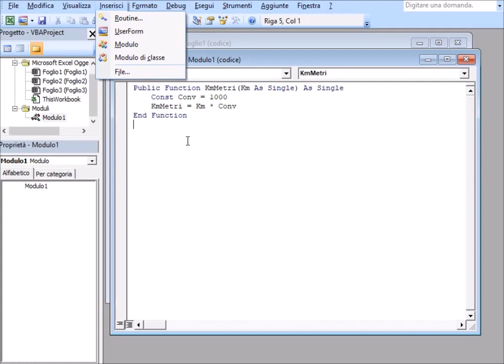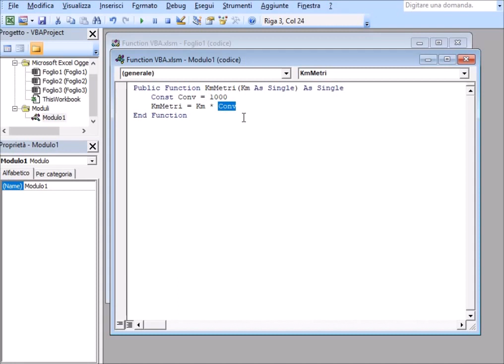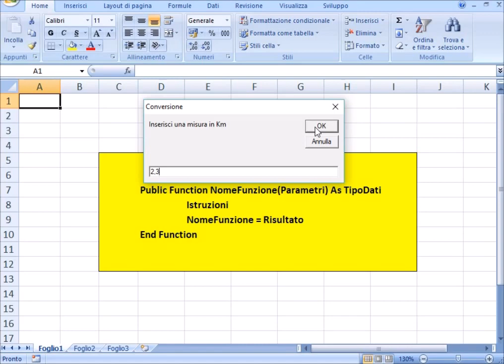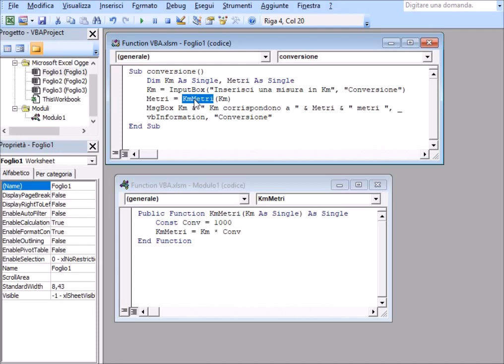Creare NUOVE FUNZIONI con Visual Basic Application in Excel - Uso delle Macro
Videoguida sulla progettazione di Funzioni personalizzate con VBA in ambiente Excel

Esempio per scrivere il codice di una Funzione progettata ad hoc realizzando una Macro con VBA in Excel. Salvare la funzione come Pubblica in un Modulo, richiamare la funzione da codice VBA invocando il nome della funzione e i parametri da passare tra le parentesi tonde.

è INTITOLATO: EXCEL 2019 - FORMULE E ANALISI DATI

I miei VIDEOTUTORIAL sono tutti CHIARI, PRATICI e SINTETICI
SEGUIMI e SARAI SUBITO OPERATIVI

Se ti interessa IMPARARE L'INFORMATICA e la Tecnologia

Tutti i Corsi e i Video Tutorial sono organizzai in apposite Playlist, SCEGLI la PLAYLIST ch vuoi seguire al

Per SCARICARE i FILE e altro Materiale che ho ritenuto importante condividere